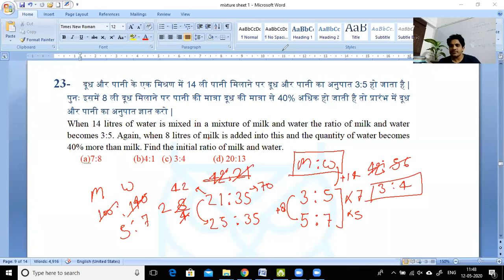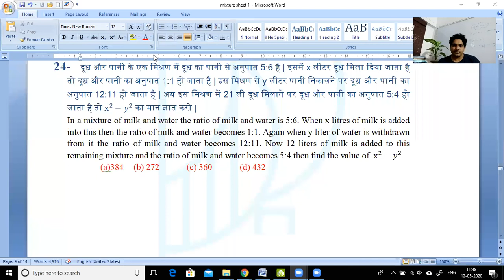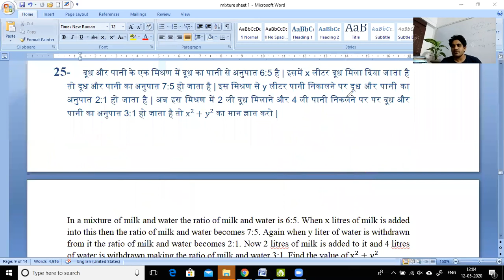Mixture class 3 for SSC/RRB/IBPS/SBI and other exams